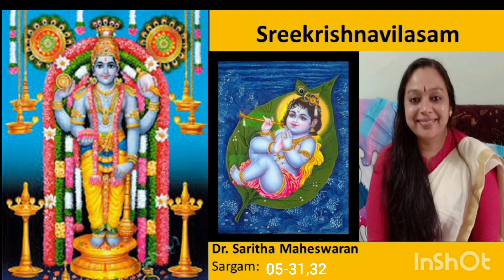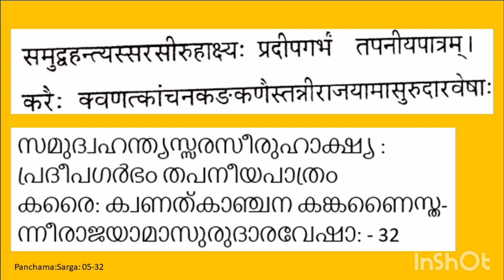Sreekrishnavilasam-05-31,32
by Sukumarakavi